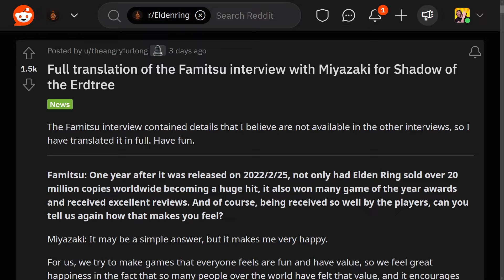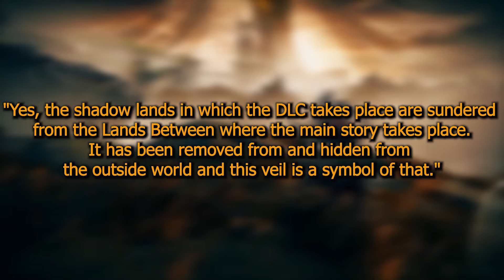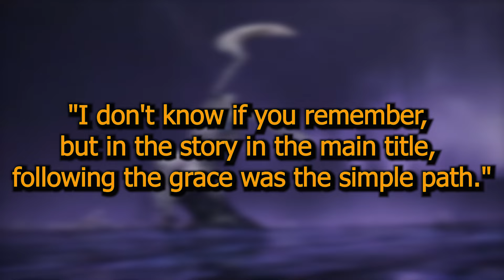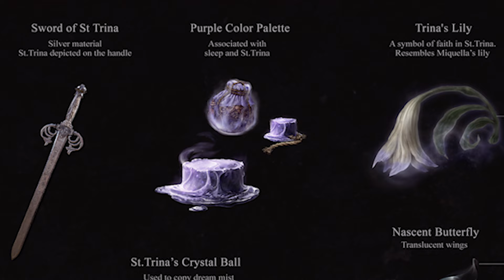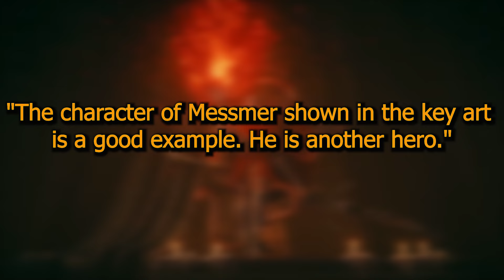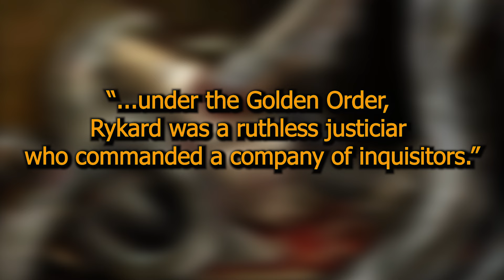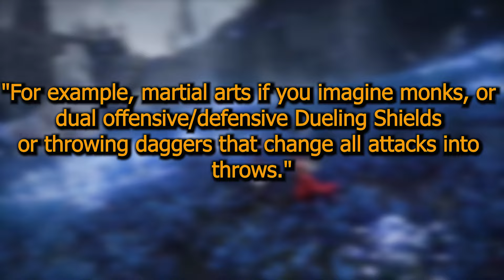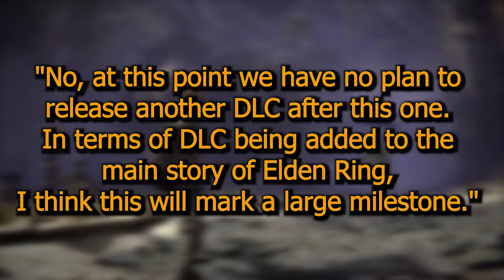Elden Ring: Shadow Of The Erdtree DLC Complete Breakdown!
So the Elden Ring DLC finally released and my god, there is so much to breakdown here. I have analysed interviews with Miyazaki and tried my best to theories what to expect from the The Shadow Of The Erdtree. New lore, new weapons, new locations and much more.

Video Chapters:
Intro: 00:00
Location: 00:54
Miquella: 04:46
Queen Marika: 08:11
Messmer: 09:09
Bosses: 12:19
Weapons: 13:59
Difficulty: 14:54
DLC Affects: 16:08
Future DLC and Content: 16:59